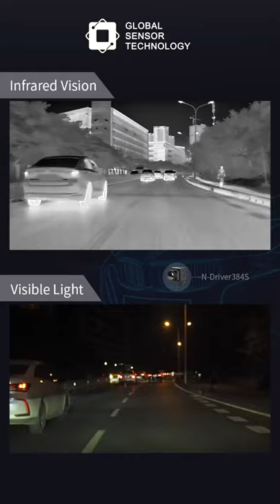N-Driver Vehicle-mounted Thermal Camera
Nobody alerts you to drive safely,
But the vehicle-mounted thermal camera can.